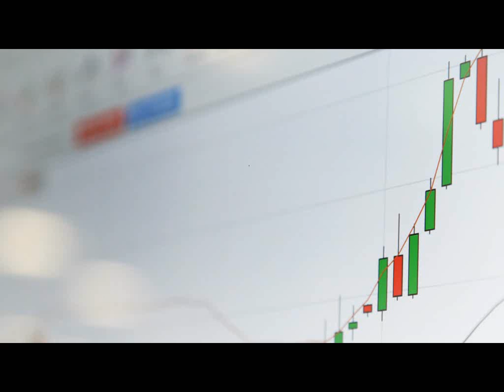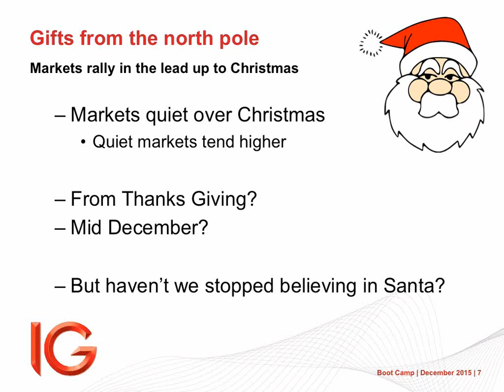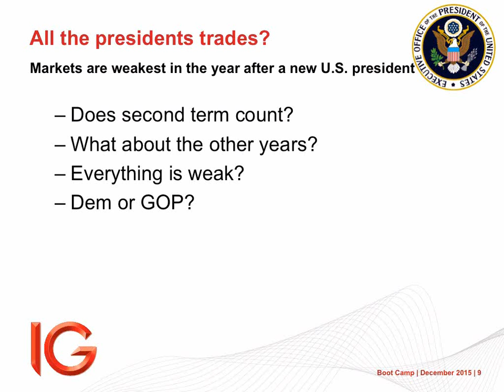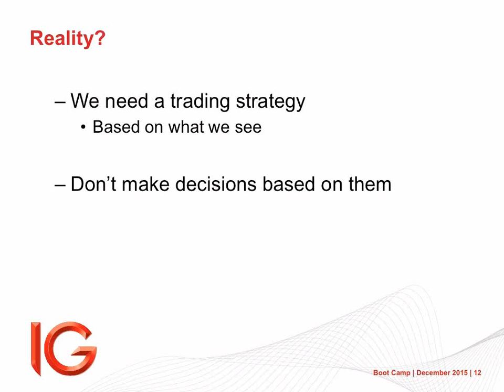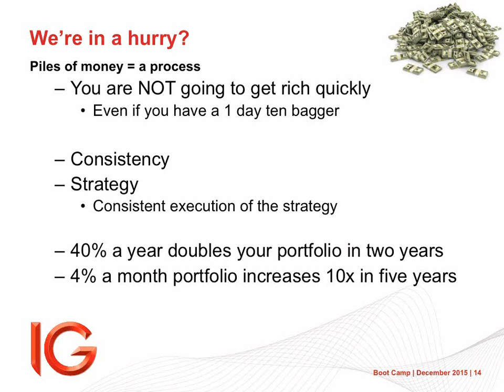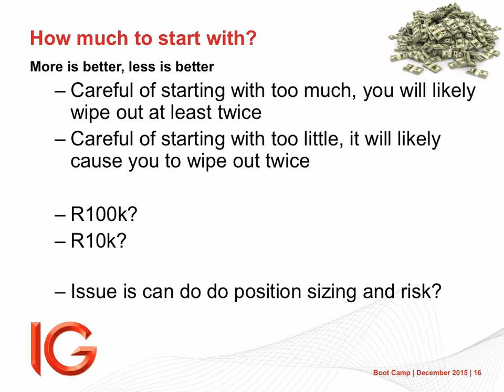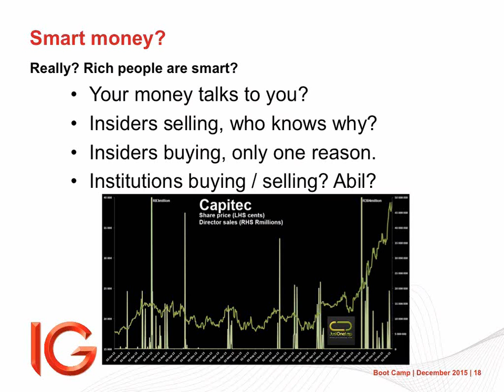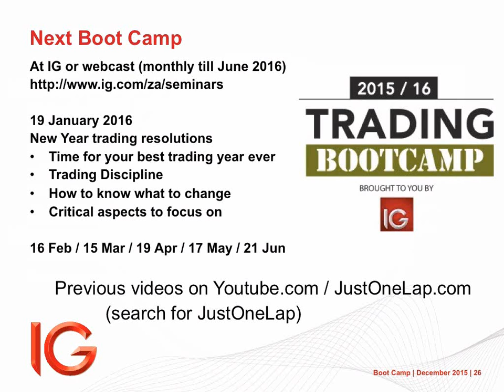Trading Boot Camp with IG (session #6 - busting market myths)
In this session Simon Brown deals with market myths and understanding how to manage your trading decisions. He looks at;

Insider traders

Sell in May an other poems
Santa rallies
Presidential cycles
How to really know what and when to buy
Capital needed to start trading
Getting rich quick, very quickly